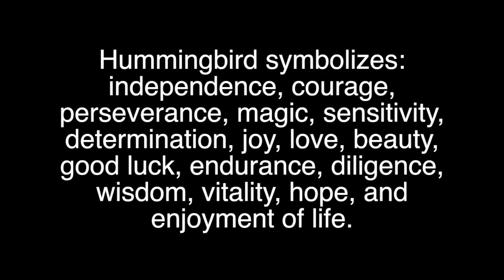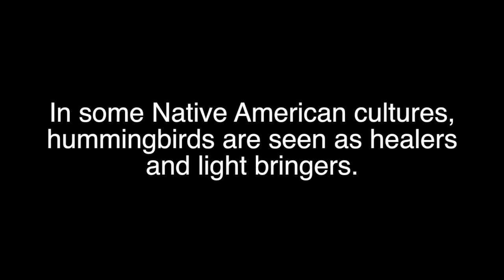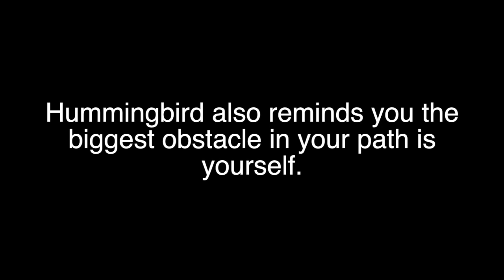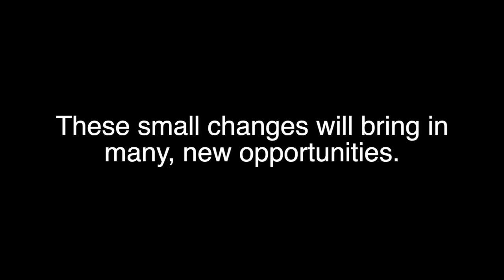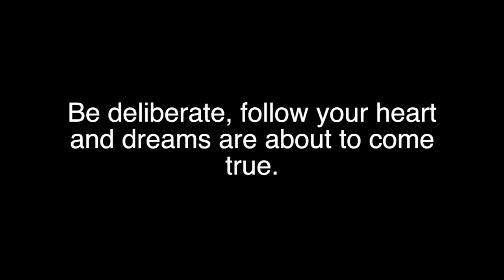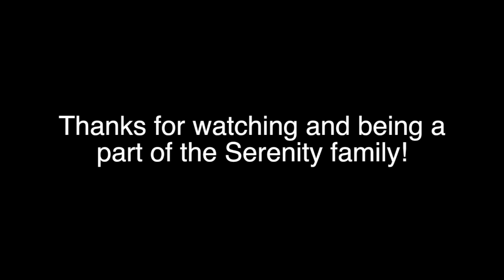Symbolism of the Hummingbird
symbolism hummingbird Today we discover the symbolism of the mighty hummingbird. What does it mean if you see a hummingbird or are given a gift with a hummer on it?